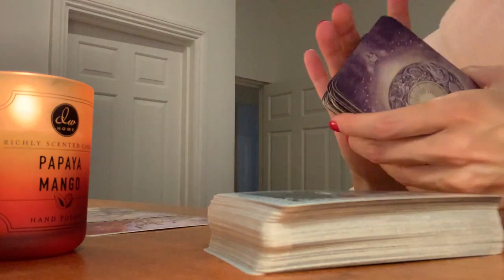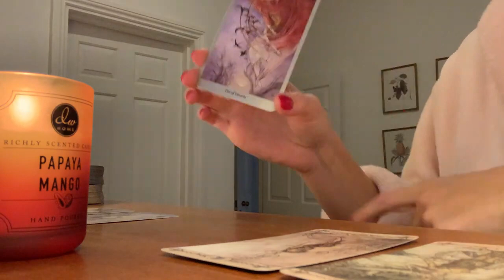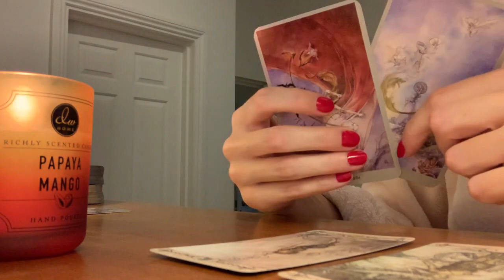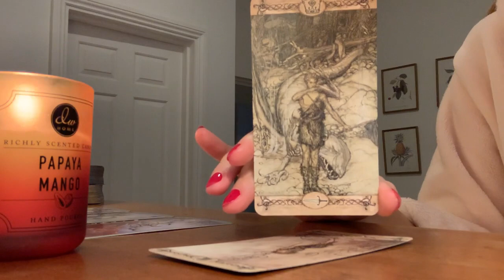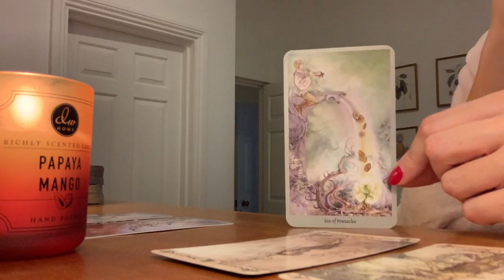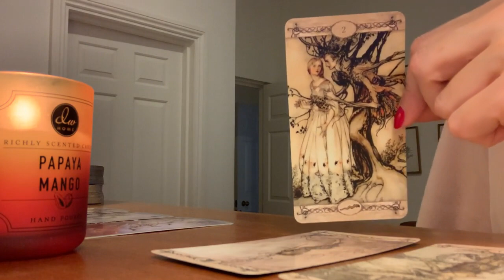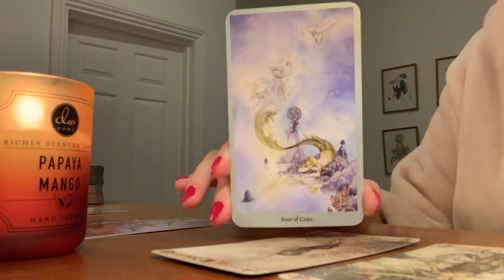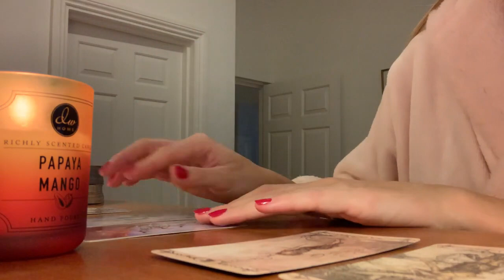P I S C E S 💙THIS PERSON HAS SOMETHING BIG TO TELL YOU 💙MID NOVEMBER 2021 TAROT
❤︎ Mid November 2021 Tarot ❤︎